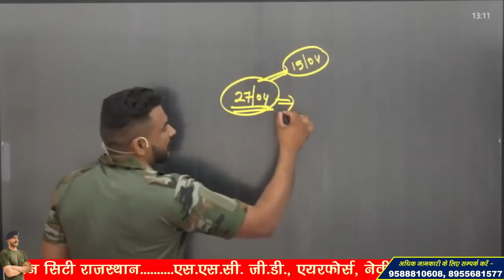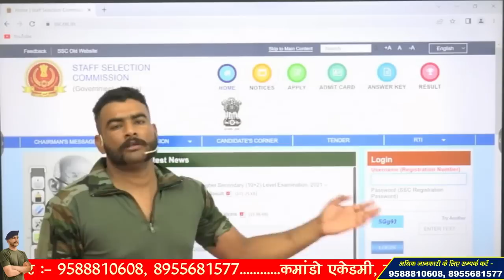SSC GD SCORE CARD 2023 !! कैसे चेक करना है !!